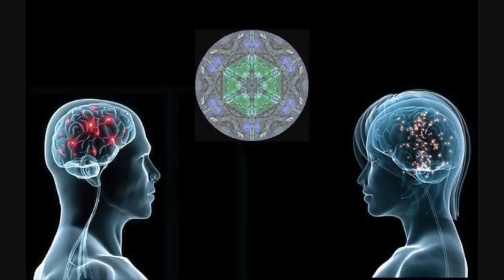Achronya - Satya [Goa Trance Mix]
Tracklist:
[00:00] Prana - Scarab
06:57 Total Eclipse - Pulsar Glitch
[13:37] Shakta - Solar Origins
[19:07] Transwave - Trashish (Goa Version)
[24:15] Dimension 5 - Blue Pyramid
[31:37] Pleiadians - Taygeta
[39:17] Somaton - Dreadlarks
[44:24] Cosmosis - Alien Disco
[50:05] Hallucinogen - Gamma Goblins Part 2
[58:00] Shakta - Amber Mantra
[1:03:10] Proxeeus - Ayahuasca